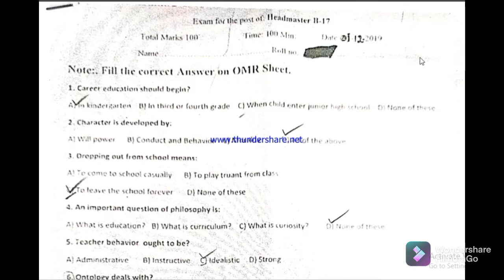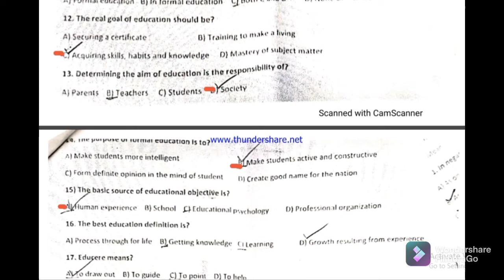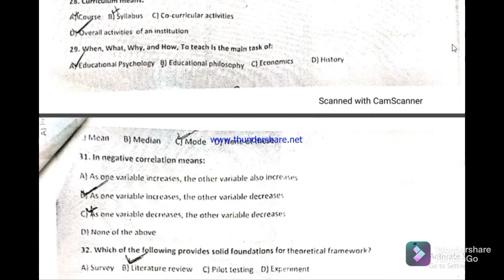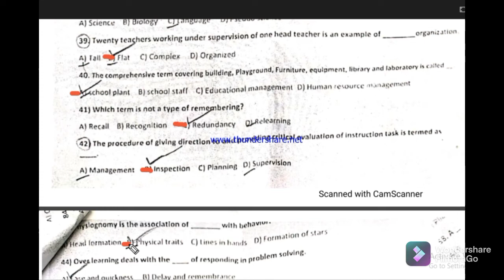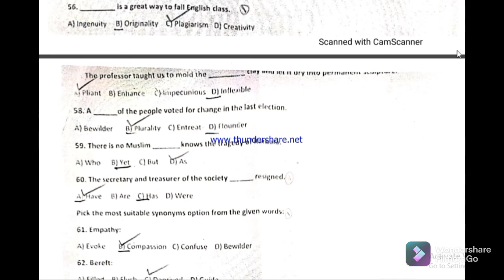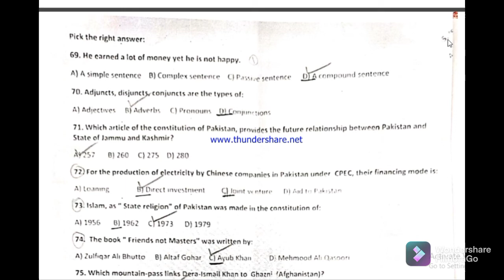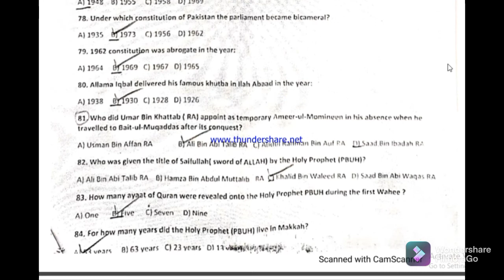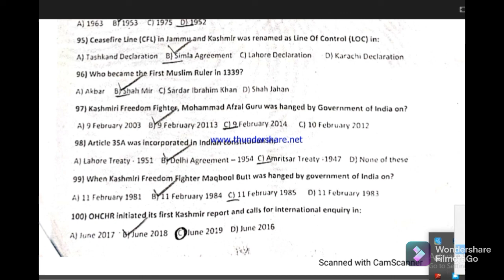|Headmaster previous Solved paper|| PSC MCQs |Fpsc MCQs||Ajkpsc MCqs||Kpsc mcqs||Bpsc MCQs||NTS MCQs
@HamdOnlineAcademy1 headmaster psc Headmaster previous psc Solved paper.
In this lecture you will watch the previous headmaster solved paper.
@EDUCATÓN @Study IQ education nts @Roy's Coaching @Roy's Coaching - WB TET @Team Satchel @YouTube Test Master @Brain Academy @Brainworks Academy @Yuva Plus @All Test Preparation @VAISHALI SHARMA @Quikr Exam- Examupdates[dot]com @NetMock @Crazy GkTrick @Learn with Zara @Learn With DK @PSC preparation Nepal @PSC Education Nepal @PSC ENTERTAINMENT @GKAudio PSC/SSC/UPSC/BANK @Tricky Education Bangladesh